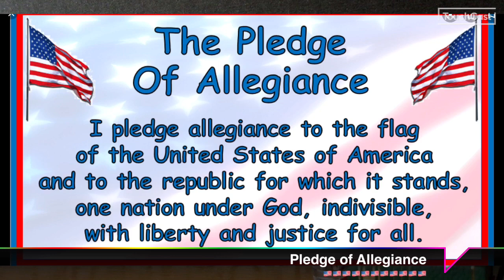Tuesday 05/07/2024 Aiken Elementary Morning Announcements ☀️